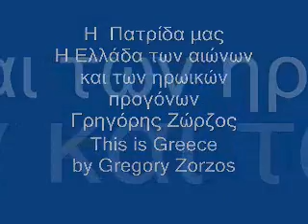Satellite pictures of Greece by Gregory Zorzos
This movie has many satellites pictures about Greek (Hellas) collected from internet by the author Gregory Zorzos. The Hellenic culture is the archegonic sperm of the whole planet.